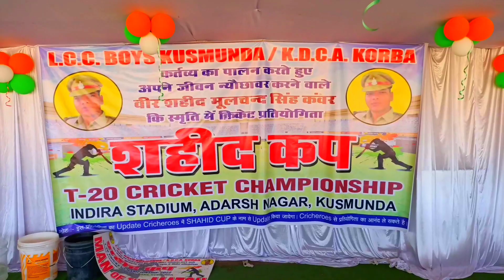2 PART || FIRST CRICKET MATCH VLOG || WON OR LOST?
🎯 PHONE-REDMI NOTE 10S❤
🎯 6+128❤

🎯 EARPHONES - WE COOL

🎯 EDITOR-KINEMASTER❤

BYYYYYY PEACE OUT